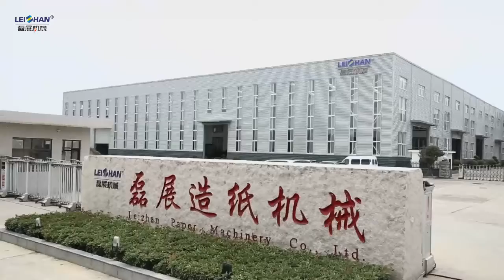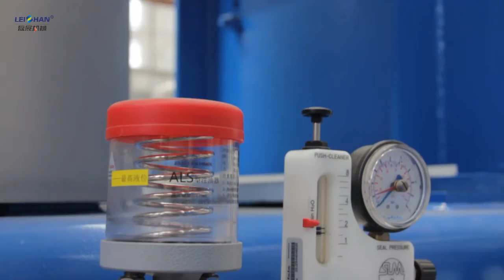Zheng zhou Leizhan Technical Paper Machinery CO., LTD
Our company Leizhan is the Chinese Advanced Leader & Manufacturer, specializing in Pulp & Paper industry for more than 40 years old. From Process design, equipment manufacture, factory design to installation, commissioning and training, we can supply the whole line.